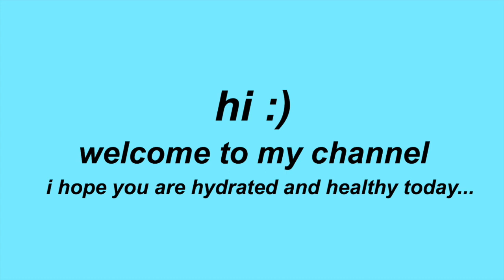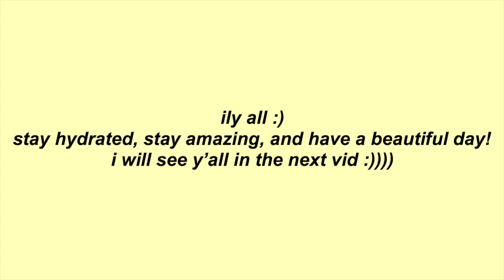TRAVEL VLOG | travel with me :)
hi! welcome to my first video! I know this is a short little vlog, but I promise videos coming up will be longer haha. I am so excited to be starting YouTube again (and actually sticking with it lol) and I would love to know what videos y'all would like to see in the future! I love you all :))))